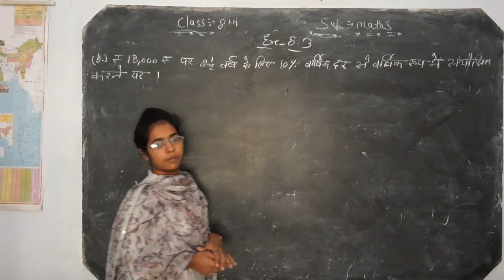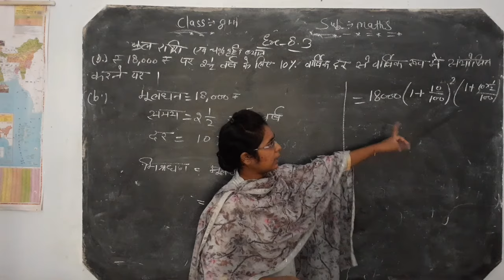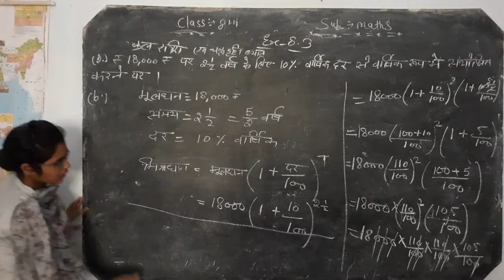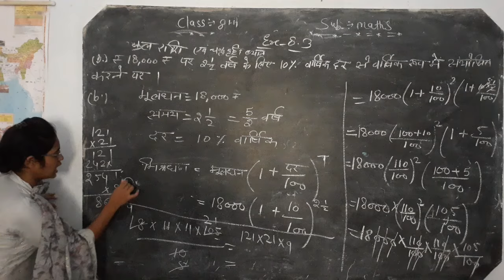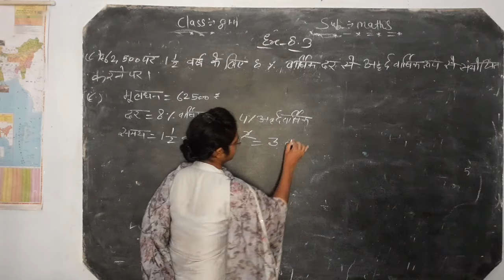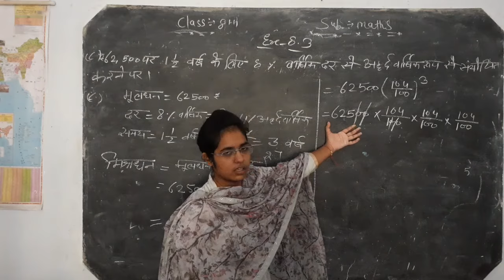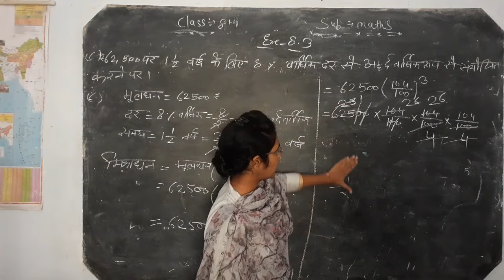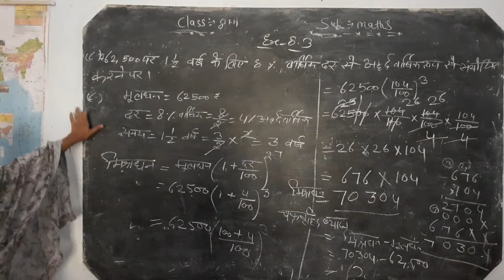8th Maths 8.3 part 2